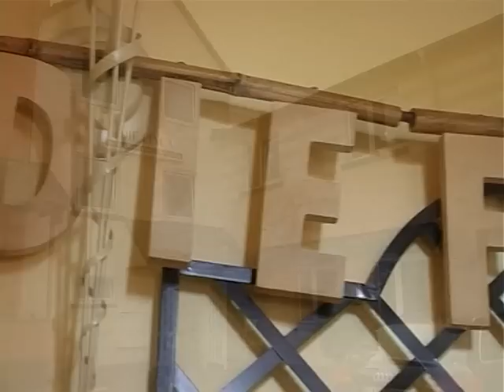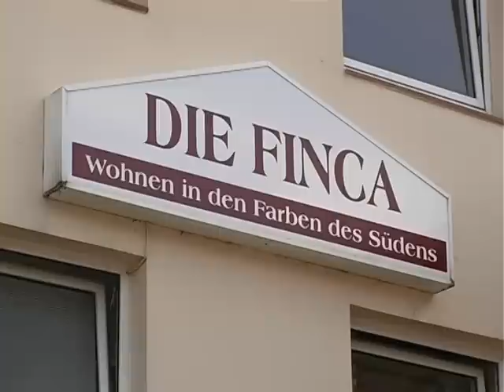Die Finca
Kurzer Videoclip über das Einrichtungshaus "Die Finca" in Steinhagen. (Kamera / Schnitt)